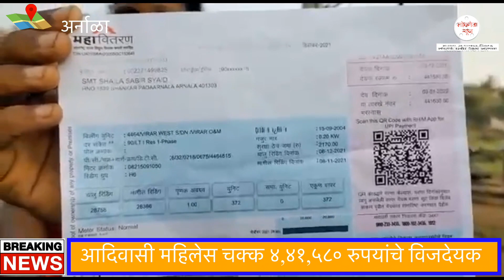अर्नाळा । आदिवासी महिलेस एक महिन्याचे चक्क ४,४१,५८० रुपयांचे विजदेयक । लोकनेता न्यूज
🎙️- *न्यूज देण्यासाठी *
          *राहुल मेढा* Whatsapp

*अर्नाळ्यातील आदिवासी महिलेला चार लाख४१५८०.०० रुपयांचे विजदेयक*

*विज बिल माफ करा नाहीतर आत्महत्या करीन  - महिलेचा ईशारा*

अर्नाळ्यातील आदिवासी महिलेला महावितरण विभागाच्या डिसाळ कारभाराचे उदाहरण विरार अर्नाळा गावातील शंकर पाडा राहणार्या महिलेला चक्क चार लाख ३७ हजार ४८० रुपयांचे एका विज देयक आले होते. मात्र ह्यावर लाल बावटा पक्षाने महावितरणच्या अधिकाऱ्यांनशी बोलुन कमी करण्यासाठी सांगितले होते.मात्र उलटच झाले. आता चार लाख ४१५८० रुपये विज विल आले आहे. यामुळे महिलेच्या चिंता वाढल्या आहेत. कोरोणा काळानंतर विज देयकातील गोंधळा कारभार थांबताना दिसत नाही. सामान्य नागरिकांना वाढिव विजबिलाचा प्रकार वाढतच आहे. भर लाॅकडाउन मधे अनेक वेळा लाल बावटा पक्षाने आंदोलन देखील केली. आणी स्वतावर गुन्हे दाखल करुन घेतले. सरकार ने लोकांनची फसवणूक केली.आधी सांगीतले की विज बिल माफ करू आणि मग सक्रतीने विज बिल वरुली करण्यात आली. ह्या संदर्भात वसई चे आमदार हितेंद्र ठाकूर ह्यानी देखील ढोंगेचे सोंग घेतले होते. मी बील भरणार नाही. तुम्ही देखील भरू नका. असे म्हणनारे आमदार कुठे गेले असा संताप आता लाल बावटा पक्षाने वसई तालुका सचिव काॅम्रेड शेरू वाघ ह्यांनी व्याक्त केला आहे. त्याच बरोबर माझे बिल माफ करा नाहीतर आत्महत्या करीन असा इशारा आदिवासी महिलेने दिला आहे